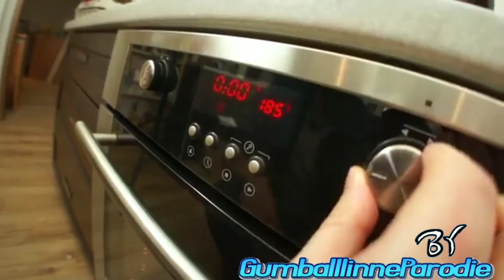5 sposobów na Raka (Parodia Ivona 2021)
Tak Nie Masz zwidów Jest 2021
a To Jest Parodia Ivona

treścią Opisu dołączonego do Parodii bądź skonsultuj się z Egzorcystą lub farmerem, gdyż każdy filmik Na tym Kanale niewłaściwie stosowany zagraża Twojemu Rozsądkowi lub zdrowiu

 Wszystko w Tym filmie Jest Zrobione dla Celów Humorystycznych i niema na Celu
Nikogo Obrażać

SPODOBAŁO SIE ? JEŻELI TAK TO DAJ ŁAPKĘ W GÓRE
JEŻELI NIE TO ŁAPKĘ W DÓŁ

PARODIA BY GumballIinneParodie
PARODY BY GumballAndOtherParodie's

PRAISE THE K-ON !!